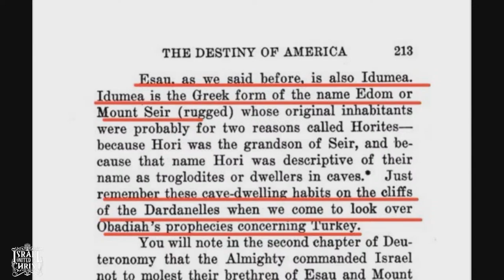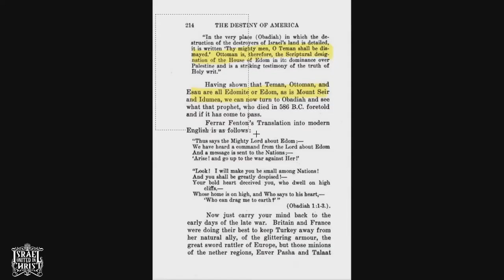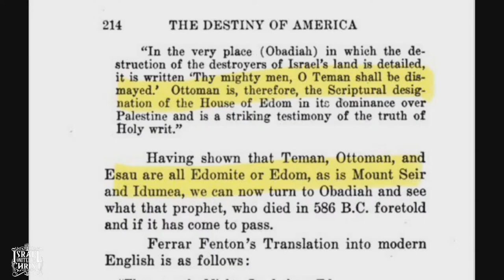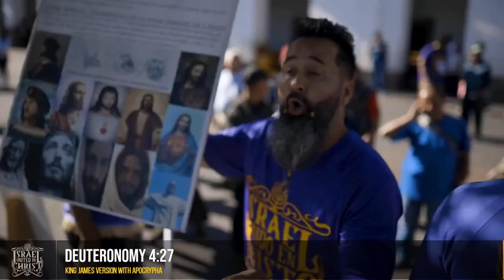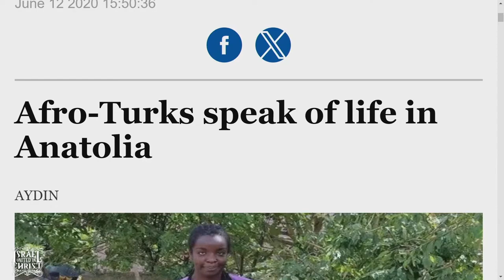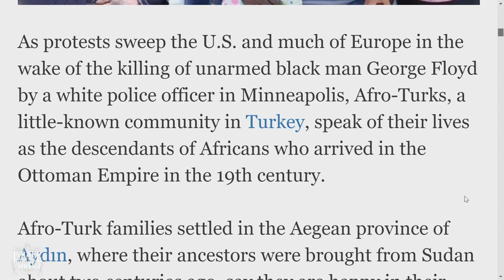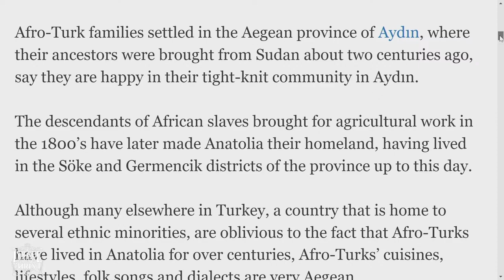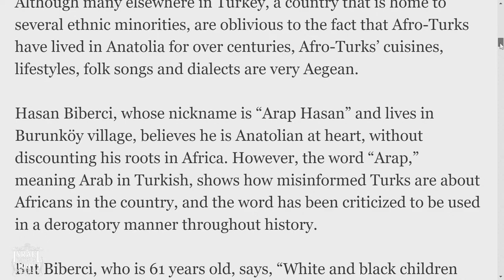Recon To Ephesus Smyrna: Afro-Turks Are Israelites